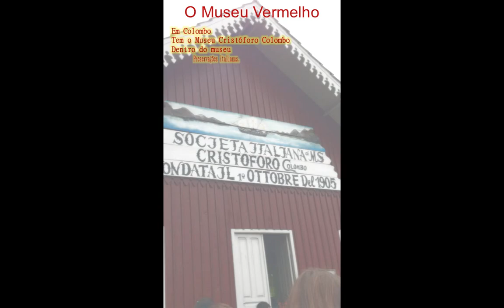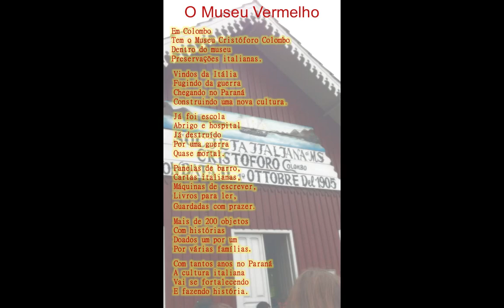COLETÂNEA 2016 - O MUSEU VERMELHO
Trabalho realizado pelos alunos do 7º ano que integra a Coletânea 2016 do Colégio Medianeira

Título: O MUSEU VERMELHO
Autora: CAROLINA SOUZA HREISEMNOU
Turma: 7F